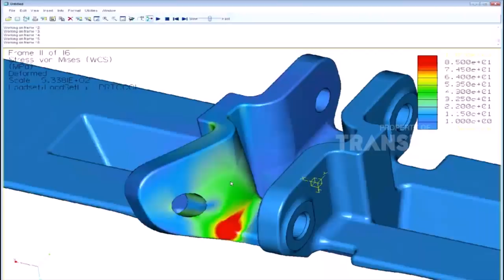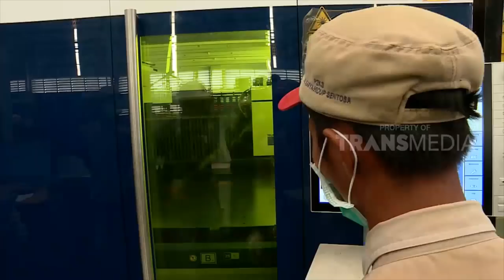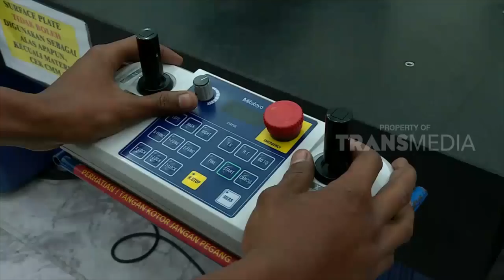QUICK TRUCK ada di Laptop si Unyil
Pak Bos pasti pernah mendengar sebutan Indonesia sebagai "negara agraris". Pak Bos tau maksud dari sebutan tersebut?

Sebutan negara agraris disematkan ke Indonesia karena sebagian besar penduduk Indonesia mempunyai pencaharian di bidang pertanian atau bercocok tanam. Sebagai negara agraris di era ini, Indonesia didukung dengan teknologi dan mekanisasi yang menjadi kunci utama dalam mengembangkan industri tersebut. Salah satu teknologi yang menjadi perhatian saat ini adalah Quick Truck, kendaraan angkut pedesaan.

Quick Truck dirancang oleh anak Indonesia dan dibuat di Indonesia dengan mesin-mesin modern. Kecanggihan mesin-mesin itu sampai menarik Unyil dan Pak Ogah untuk datang langsung ke Pabrik Quick Traktor di Tuksono, DI Yogyakarta untuk membuktikannya loh Pak Bos!
Penasaran bagaimana keseruan mereka? Tonton video berikut ini ya Pak Bos!!

Official Youtube Channel: Quick Traktor